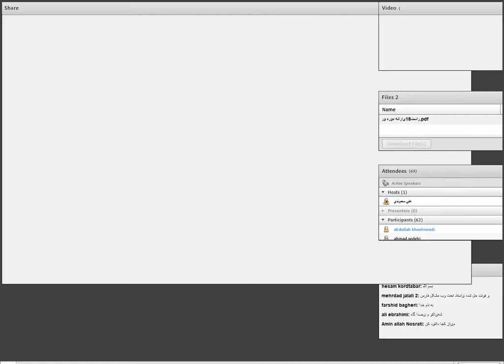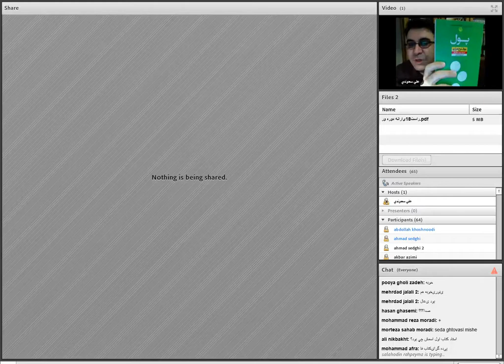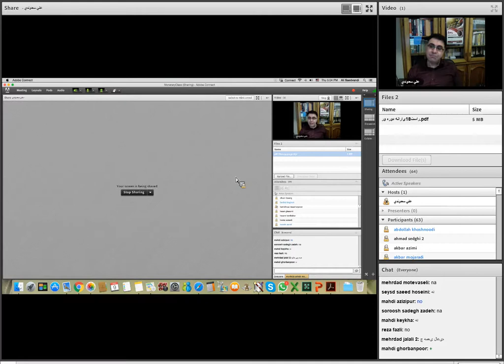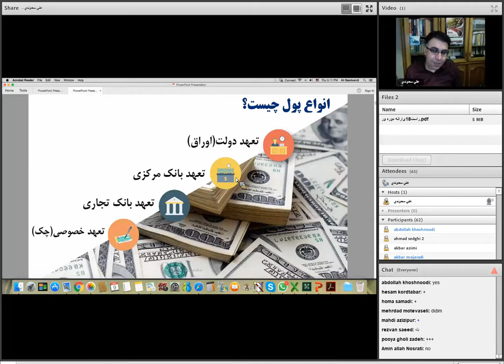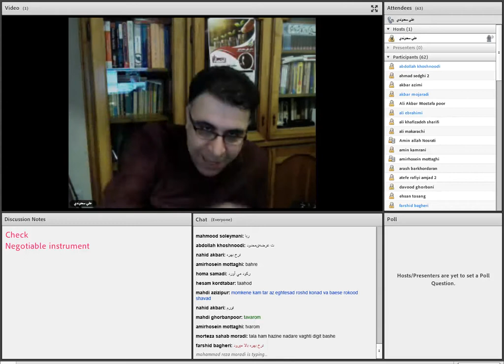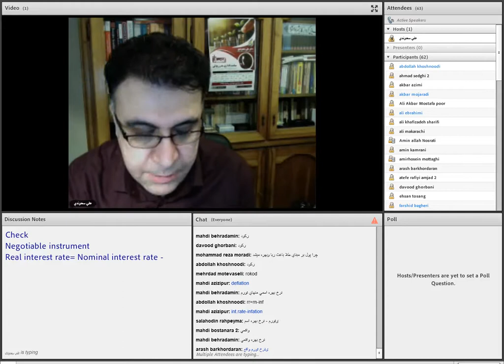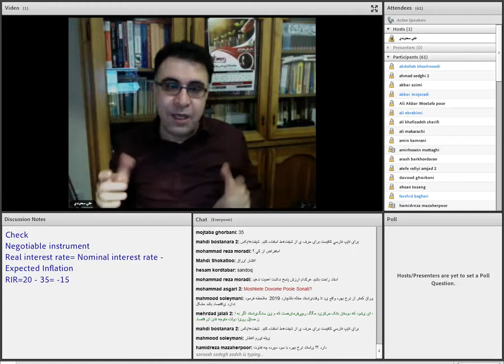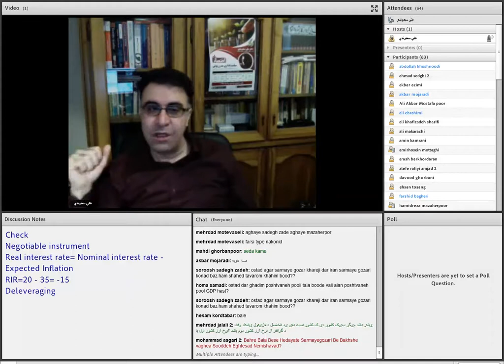آشنایی با بازارهای پولی جهان (2) جلسه اول - قسمت اول (رایگان)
دوره آشنایی با سیاست ها و بازارهای پولی جهان (2)

از مهم‌ترین اهداف سیاست‌های کلان اقتصادی بطوراعم و سیاست‌های پولی، ثبات قیمت‌ها، رشد اقتصادی و سطح مطلوب برای اشتغال می‌باشد. ازآنجایی‌که دستیابی به اهداف نهایی به‌طور مستقیم برای سیاست‌گذاران قابل‌دستیابی نمی‌باشد، لذا معرفی اهداف میانی و ابزارهای متناسب ضرورت دارد.